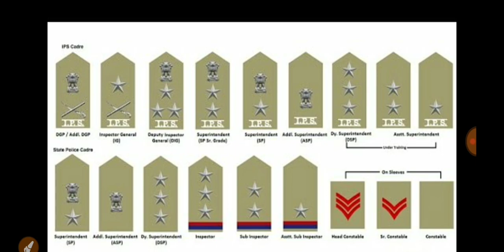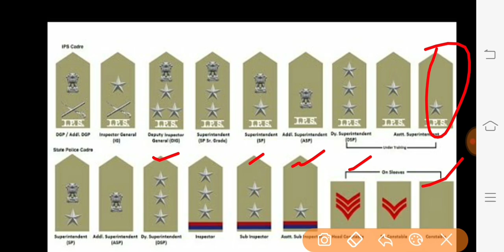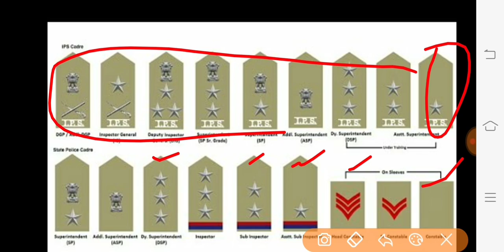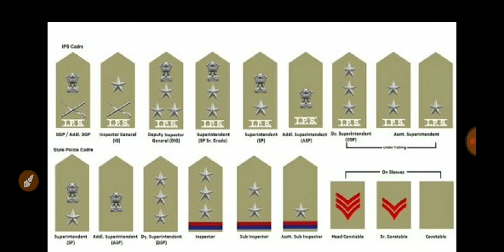Know Police Ranks : पुलिस के रैंक को जाने:Most important.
सपने वह नहीं जो रात में सोने के बाद आते हैं ,सपने वह है जो रात में सोने नहीं देते हैं!